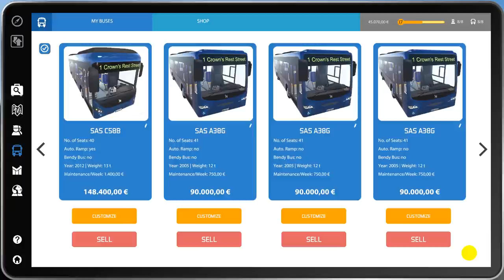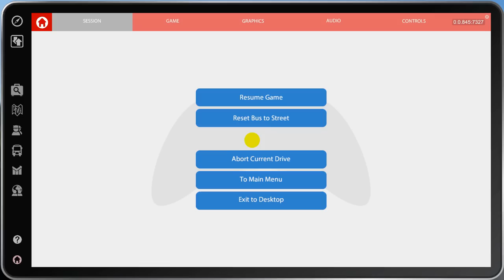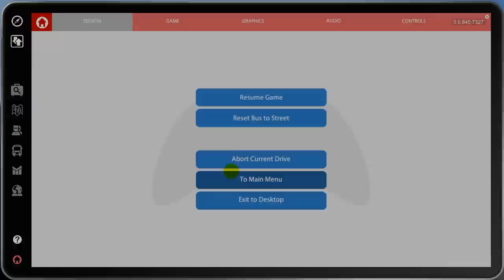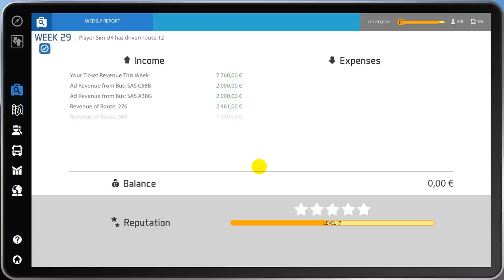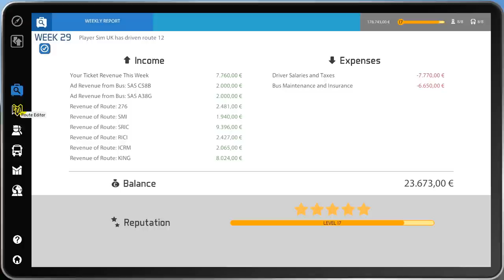The Kings Route - Bus Simulator 16 Let's Play #26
Welcome to Sim UK.  Here you will find Bus Simulator 16 Gameplay on PC.

Win the daily battle with the clock—become a bus driver!

Six true-to-life city buses, including two Lion’s City buses licensed by MAN, and a gigantic freely accessible world are waiting for you in Bus Simulator 16. Transport your passengers to their destinations across five authentic city districts safely and on time. Drive a two-door, three-door, or a true-to-life articulated bus through commuter traffic at rush hour, watch out for emergency vehicles, and take detours around construction sites. But watch out, or you will get into trouble for accidents and traffic violations!

You also have to maintain order inside the bus. Calm upset passengers, repair stuck doors, sell tickets correctly, and extend the ramp for wheel chair passengers in a timely manner. You will have to be efficient if you want to stick to your schedule, as it is only by doing this that you will build up your reputation in the city, earn the trust of your passengers, and most importantly, make money! The better your reputation, the larger the contracts you can secure, and the more buses will be available to your company in the shop. Unlock additional districts of the city and carefully plan routes for the employees you will acquire in the included job exchange.

As you grow more successful, you will also acquire more and more advertising banners for your buses, which bring in additional money. If your buses are too dull, you can paint and decorate them with unlockable decals, ensuring that your passengers reach their destinations in the coolest way possible.

You think bus drivers are lonely? Not in Bus Simulator 16! Invite your friends into your game in multiplayer mode and let them take over routes for you. The money they earn can be used to expand your shared company and thus perfect public transportation in your city.

You want to drive even more buses and arrange Sunny Springs to fit your expectations? Then you can just construct the city to suit your own taste. Bus Simulator 16 is mod-friendly, and you can use programs like Blender and Gimp to adjust the visual appearance of the existing buses to your liking, as well as integrate your own custom buses and buildings into the game.
Features:
6 realistic buses: 2 door buses, 3 door buses, and articulated buses
2 MAN Lion’s City buses
Gigantic freely accessible city with 5 authentic districts that you can unlock one by one, for a great open-world experience
Plan your own routes and drive them yourself
A multitude of pedestrians and vehicles with different behaviors bring the city alive
Various challenging traffic situations (rush hour, mobile road works, demonstrations, emergency vehicles)
Unforeseen situations such as stuck doors and special requests from your passengers constantly demand your attention
Follow the traffic rules and stick to your schedule in order to unlock the various buses, districts, and missions
Manage your company, hire drivers with various characteristics and skills, and optimize your routes and your profit
Manage your bus company with your friends in multiplayer mode
Customize your buses with different colors and decals
Modding: Customize your buses and your city to suit your individual tastes, acquire new buses, and integrate them into the game
Popular steering wheels and gamepads are supported
With english Voice Overs